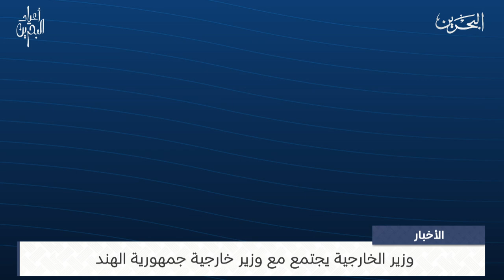البحرين مركز الأخبار : وزير الخارجية يجتمع مع وزير خارجية جمهورية الهند